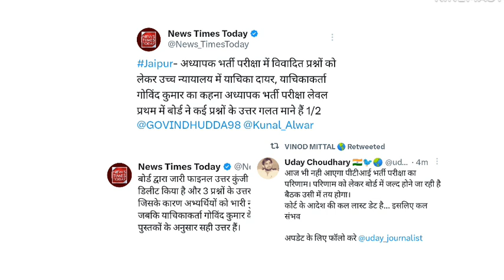अच्छी खबर तथा बुरी खबर | रिजल्ट तथा हाईकोर्ट केस अपडेट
is video me Rajasthan education department ki vacancy se related information Di hai